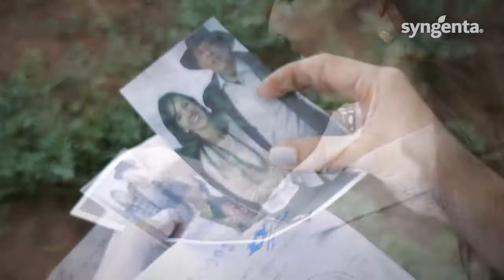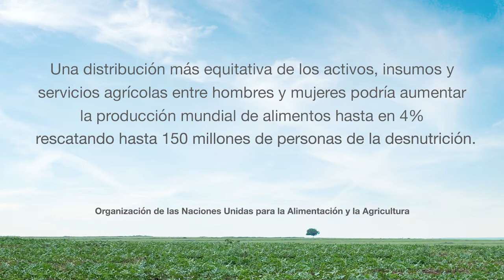8 de marzo: Día Internacional de la Mujer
En Syngenta promovemos políticas de diversidad e inclusión que fomentan la igualdad de oportunidades.
Hoy, en el Día Internacional de la Mujer, queremos compartir la historia de Paloma Silva, que desde su rol de RTC (Representante Técnico Comercial) en Syngenta, ha superado numerosos desafíos y alcanzado los logros profesionales que se ha propuesto a lo largo de su carrera. A través de este video  queremos reconocer el importante trabajo que realizan las mujeres, sobre todo las del campo y especialmente las de nuestra organización.